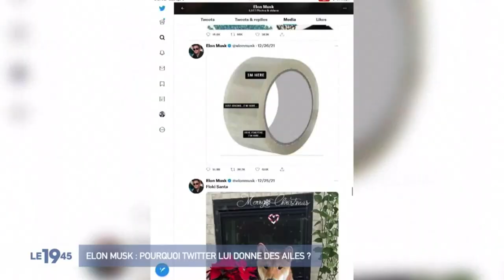15 avril 2022 - M6 le journal